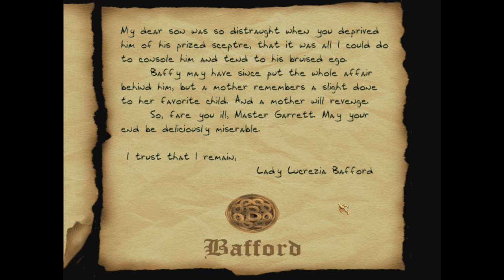Let's Play Thief II: Matriarch - 6 - Mama l'Ourson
● Story:
The Story thus far…

A job offer from a prospective client brings you to High Towne tonight.
A lucrative area, in addition to the generous payout this job represents.
You are to meet at the Mercantile Assurance, #212, behind the Church of the Most Righteous Hammer.

Getting to the Eastern wards of High Towne won't be easy.
The only legitimate paths across the river are either the High Bridge,
or the Grand Canal around High Market, and all are locked down at night.
But an enterprising fellow might find another way.

You have a tip that the Downwinders have a route across the river for members of the guild.
Non-members will probably just be gutted.
You can find them at High Market #5.

This is not your first rodeo, and you know the drill. Don't kill anyone, and don't get caught.